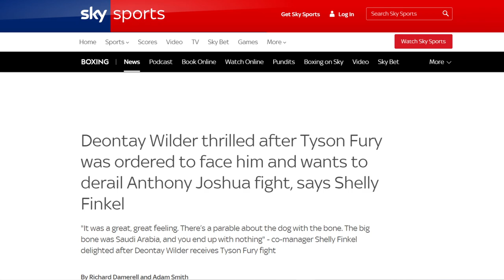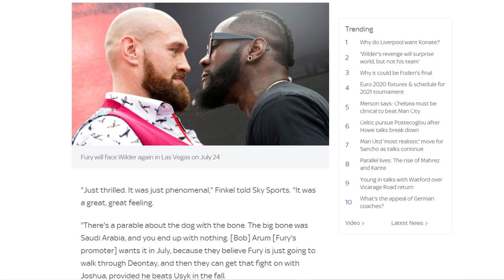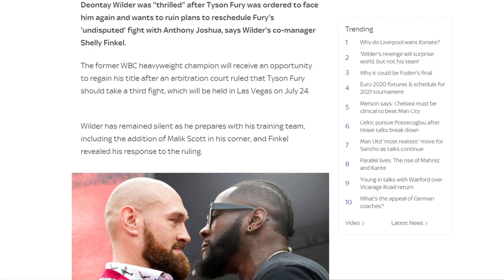BREAKING NEWS! DEONTAY WILDER PLANS TO DERAIL JOSHUA VS FURY; THRILLED.